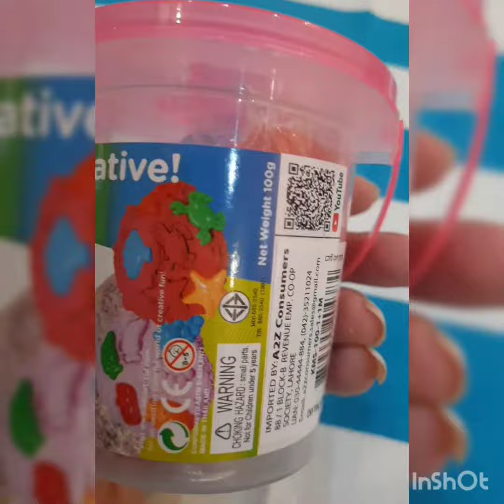Ati/Kinetic/Sand/Unboxing/Apple/Made/With/Kinetic/Sand/Red/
asmr sounds, kinetic sand, Kinetic sand satisfying